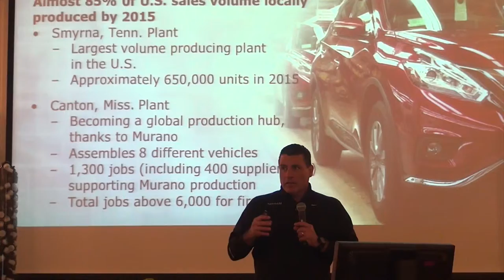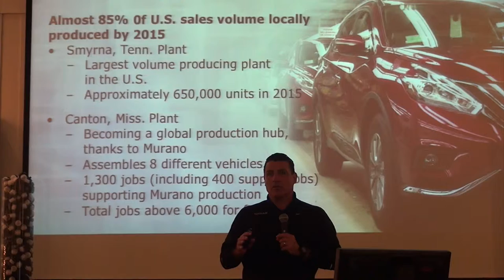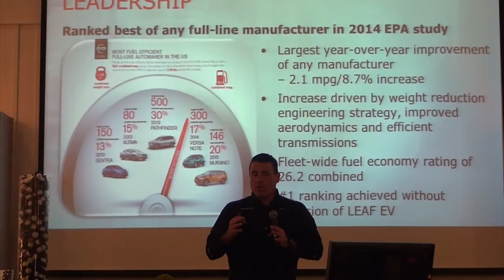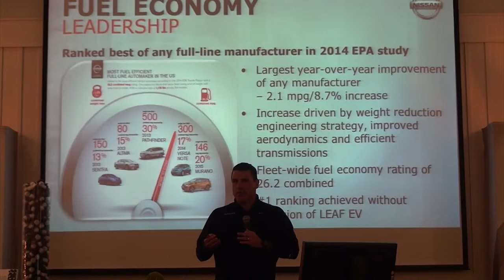Nissan´s 2015 sales and MPG records by Fred Diaz, VP of Sales and Marketing at Nissan